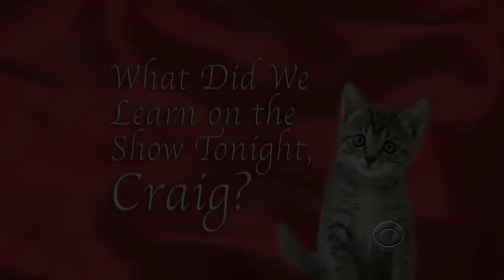Meaghan Rath - Dreams Liam Neeson Is Mad At Her - Only Appearance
Meghan Rath of Being Human & Craig Ferguson talk dreams, accents & shows that Craig clearly follows religiously. She tells of a recurring dream she has about Liam neeson.

Thanks for the sugg, you know who you're. Enjoy!